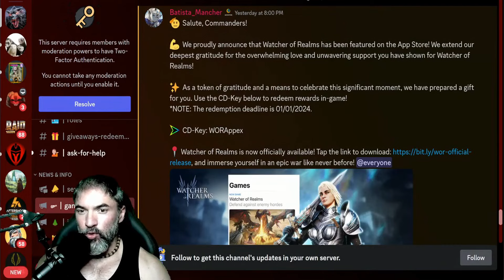CÓDIGO PROMOCIONAL VÁLIDO ATÉ JAN/2024 | WATCHER OF REALMS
CÓDIGOS PROMOCIONAIS: WOR123 / WOR777 / WOR888 / WORLAUNCH713 / WELCOMEWOR / WOR601 / WORAppex

AQUI SEGUE O LINK DE TODA COMUNIDADE WATCHER OF REALMS:
Watcher of Realms is a Next-Gen Mobile Fantasy RPG.
It's time to explore the mystical continent of Tya and immerse yourself in a magical world with 100+ unique heroes!

✔️Video de Dicas WATCHER OF REALMS em Português.

👉Entre no nosso canal do discord exclusivo pra ajudar e ser ajudado pela comunidade totalmente brasileira!

👉Se gosta de JOGOS DE RPG, assista outros vídeos do canal SKYASTERIX para SABER e aprender mais!

VALEU PESSOAL!